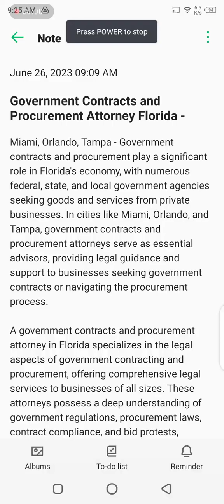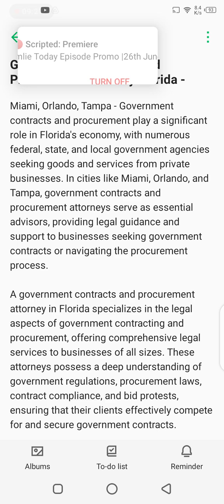Government Contracts and Procurement Attorney Florida